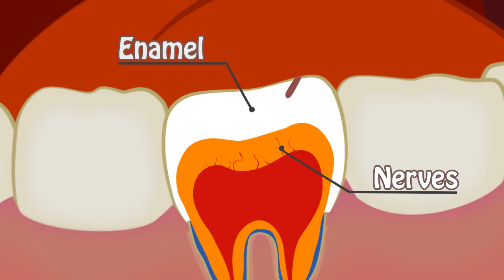How Cavitites Form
How Cavities Form.
Programs used were Adobe Illustrator and Adobe After Effects.
A school project that I worked with Mara Guerrero and Robb Main. This project was done over a eleven week period.